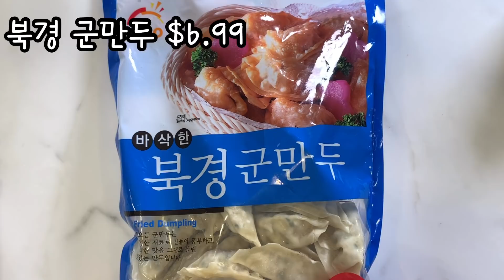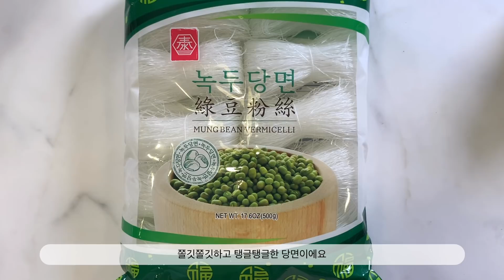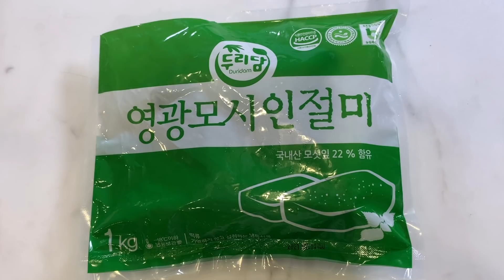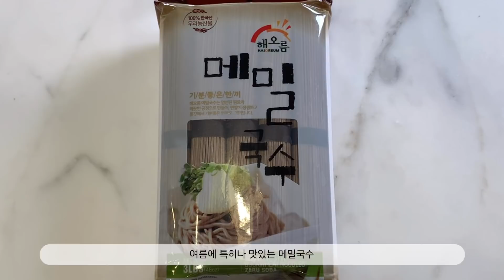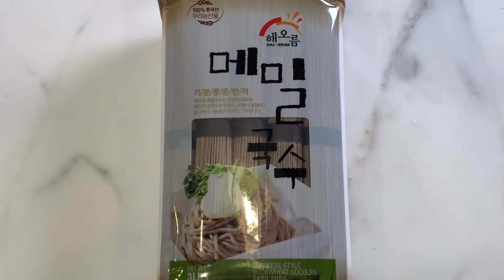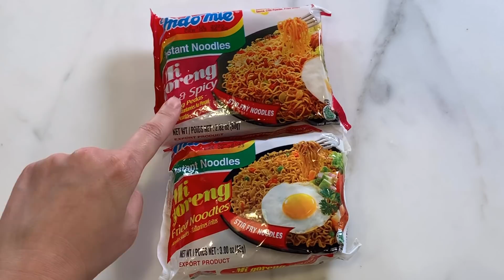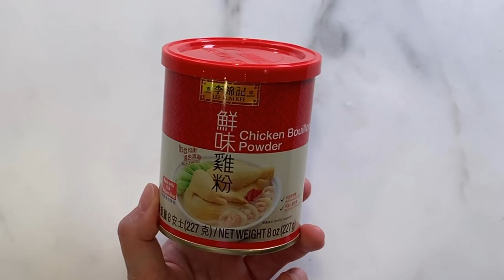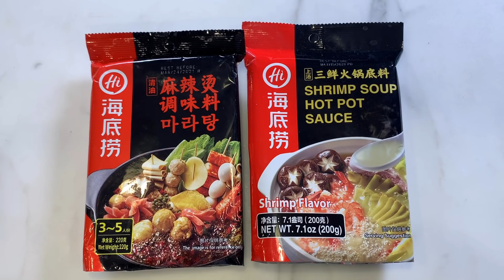미국 한인마트 추천템9가지/한인마트 추천템2탄/미국주부 마트 식품 추천템/H마트추천템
추천제품은 모두 H마트에서 구매했어요.